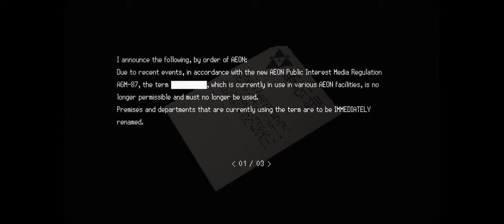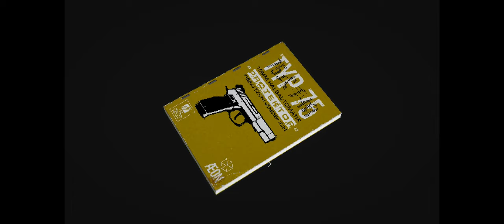Signalis - Installation Aeon: Protektor Key, Aperture Card & Pistol Observation Room Location PC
Signalis - Installation Aeon: Protektor Key, Aperture Card & Pistol Observation Room Location PC JVGS Discord Rumble